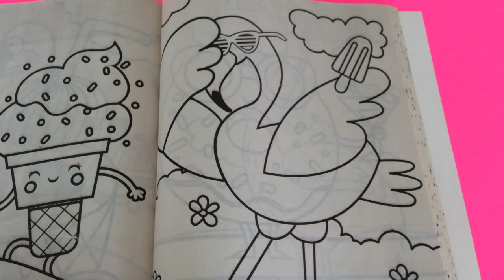Coloring a Flamingo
Hi everyone today I will be coloring a picture of a cool Flamingo.